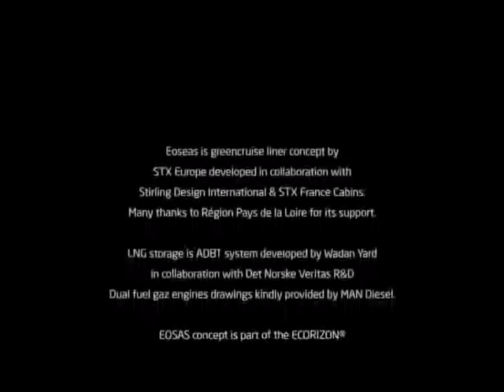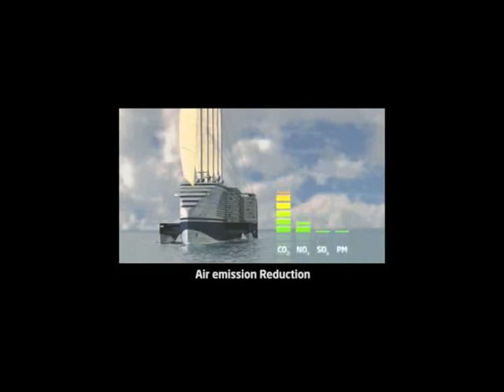Green Ship Technology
선박에도 녹색 기술의 적용이 요구되고 있습니다.
STX Europe의 가까운 미래의 신개념 선박 홍보 동영상입니다.